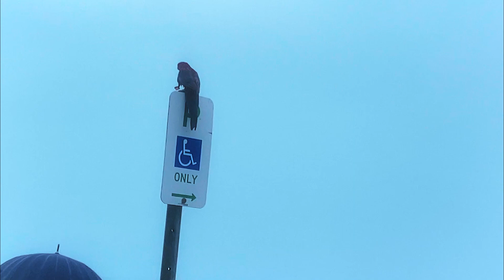Rainy day Ride Through Nasho with Sydney Random Riders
On this day we went to the Ride to Bald Hill through Royal National Park with the group members of Sydney Random Riders. It was an amazing adventure rainy ride.